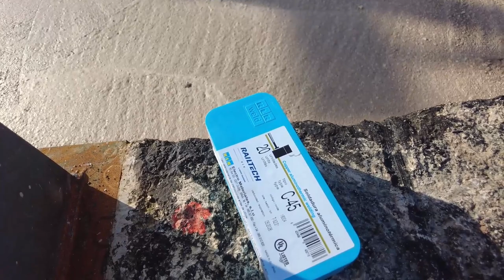Soldadura Aluminotérmica en obras de construcción, cómo se ejecuta paso a paso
La soldadura aluminotérmica es el sistema de conexión de instalaciones de toma de tierra prescrita por la normativa vigente para su correcta ejecución.

A pesar de eso, no es muy común su utilización, así que en este vídeo te muestro cómo se ejecuta paso a paso.

Dale un vistazo a la "MOCHILA DEL APAREJADOR" en Amazon, página en la que estoy recopilando productos que o bien estoy utilizando en mi día a día o que tengo fichados para ir comprándolos.

Enrique Alario es ARQUITECTO TÉCNICO EN VALENCIA especializado en la DIRECCIÓN DE EJECUCIÓN DE OBRA, especialmente VIVIENDAS UNIFAMILIARES DE LUJO y edificios en altura.